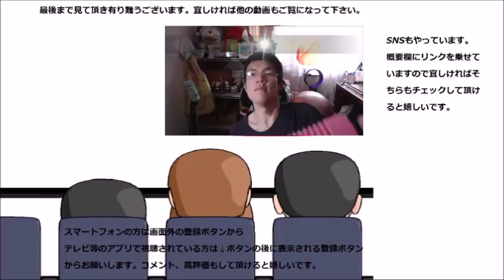私が毎年お世話になっている暖房器具が此方です～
私が毎年お世話になっている暖房器具が此方です～今年もお世話になります！！